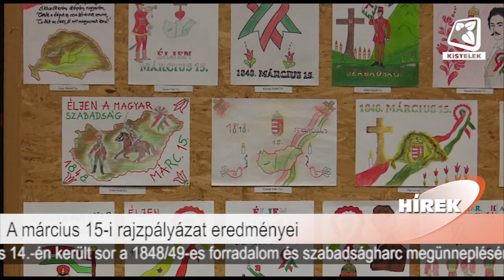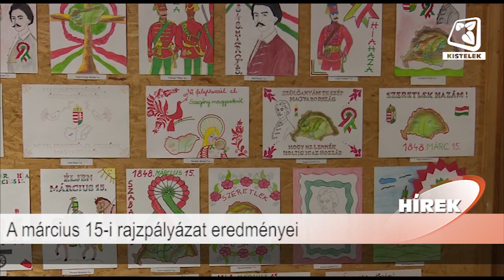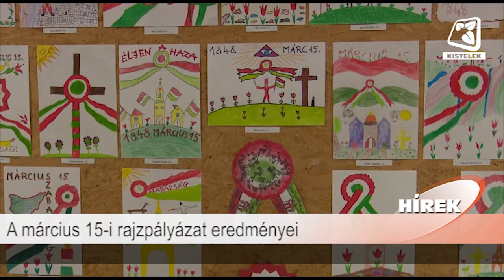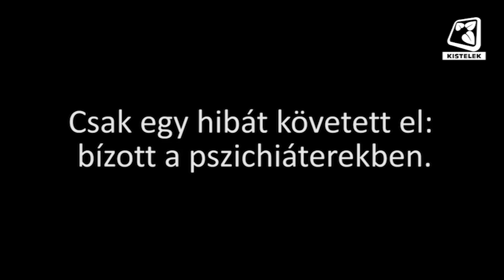A Kistelek VTV 2019.04.12-i adása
Hírek:
- A március 15-i rajzpályázat eredményei
- Fenntarthatósági hét az ÁFG-ben, interjú Lazányi Orsolyával
- Pusztaszer 2019-es fejlesztései, interjú Máté Gábor polgármesterrel
- A magyar költészet napja, interjú Jenei Norberttel

Heti Mozaik:
- Magyarok keresztútja II. rész
- Ruhabörze a Kipp Kopp Gyerekház szervezésében
- Kürtőskalács stand várja a kistelekieket
- Balladamondó verseny a Kisteleki Ede Könyvtárban

Kisteleki TE - Ruzsa KSE, megyei harmadosztályú labdarúgó mérkőzés

CCHR: Közhasznú reklámfilm